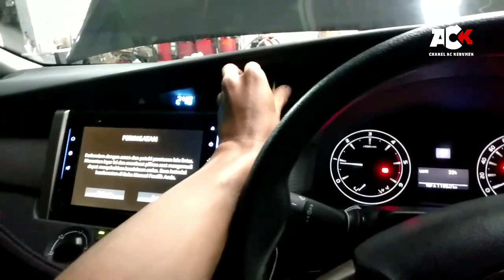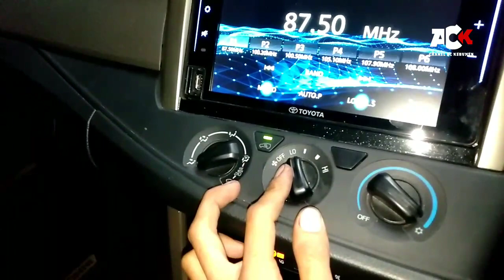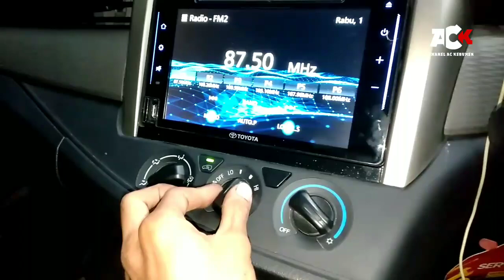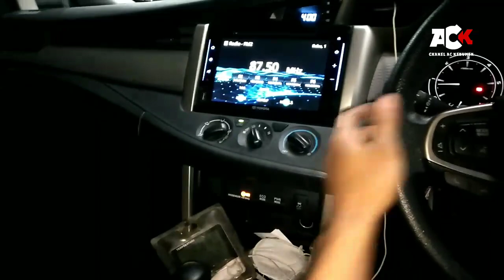banyak yang mengeluhkan Ac mobil inova Reborn bermasalah//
mobil,penyebab Ac tiba tiba tidak dingin,penyebab Ac mobil tidak bisa otomatis,bengkel ac mobil,penyebab ac mobil tiba tiba tidak dingin,penyebab Ac mobil bunyi kasar,penyebab ac tiba tiba panas,kelemahan toyota camry,penyebab kompresor Ac mobil dan kipas mati,penyebab kipas mati,cara nyalain ac mobil biar bbm tetap irit,penyebab kompresor bunyi kasar,kebumen